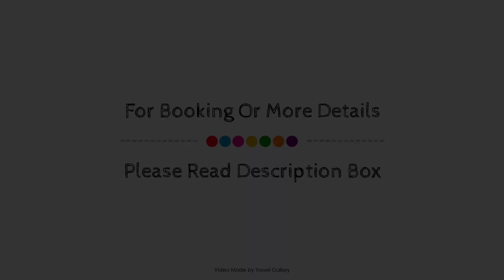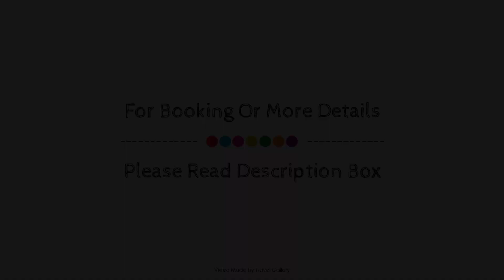Habitat Mesire, Mengen, Turkey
Searching For
1. Habitat Mesire - Mengen
2. Habitat Mesire - Mengen Virtual Tour
3. Habitat Mesire - Mengen Rooms
4. Habitat Mesire - Mengen Amenities
5. Habitat Mesire - Mengen Videos
6. Habitat Mesire - Mengen Offers
7. Habitat Mesire - Mengen Deals
Audio Credit:
Track Title: Subway Dreams
Artist: Dan Henig